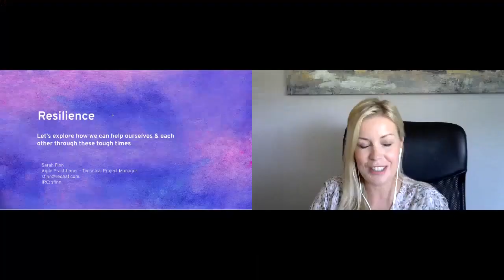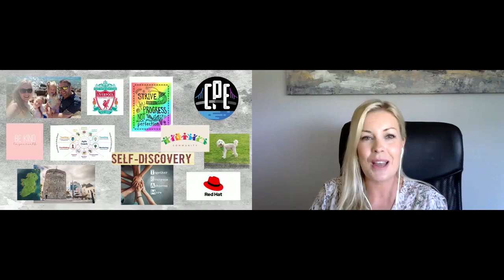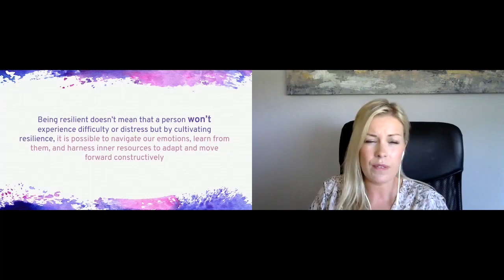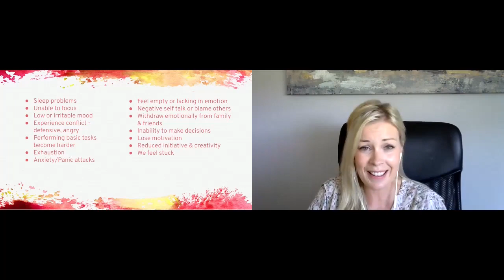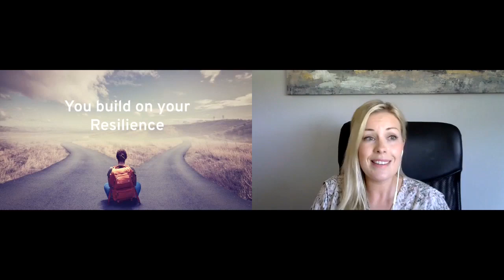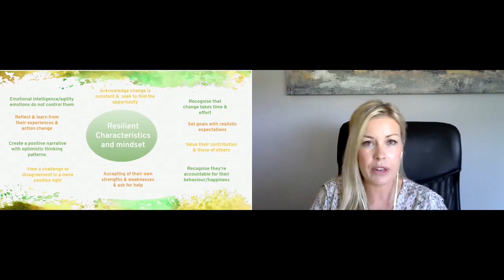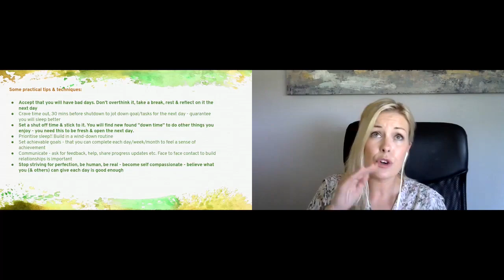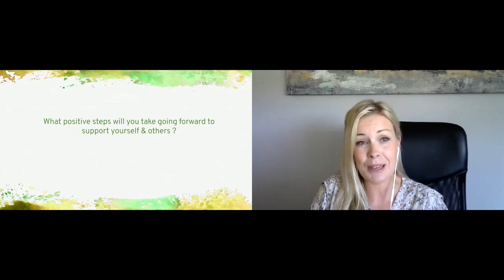Resilience: How to help ourselves & each other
This talk will delve into the common challenges we are all experiencing in our day to day lives and the impact that these can have on our health & well being.

Keynote at Nest With Fedora 2020.